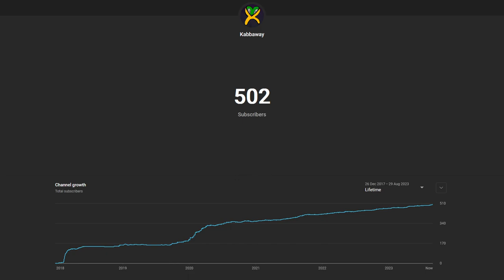500 Kabbidges Special ~ "Song of Lament" Song Cover || Elden Ring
To celebrate 500+ Kabbidges, here's the cover of "Song of Lament" from Elden Ring I promised. We are now halfway to my face reveal at 1,000 Kabbidges, thank you so much for all your support over the years! 🥬🦇💚

JJJreact

A cover I admire and want to strive towards when my Long COVID symptoms improve, by ​⁠@gicoforte ~

⚠️ This channel is NOT intended or recommended for persons under 15 years, as it contains content including (but not limited to) mature themes, violence, profanity and sexual references.